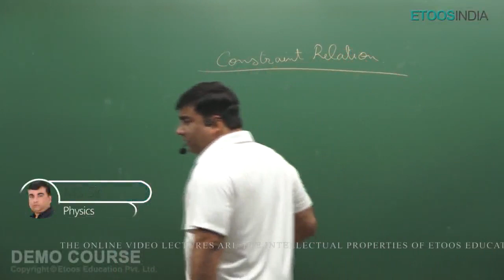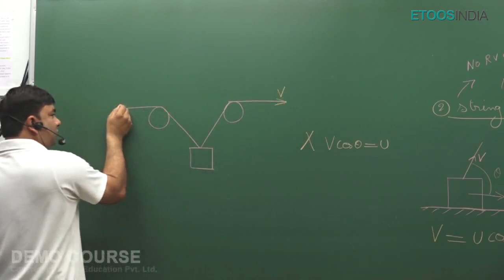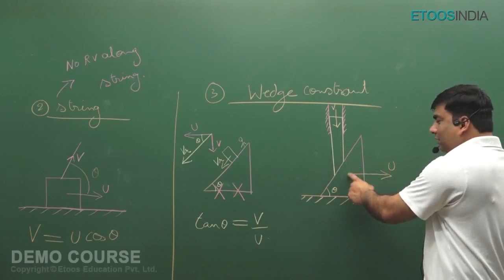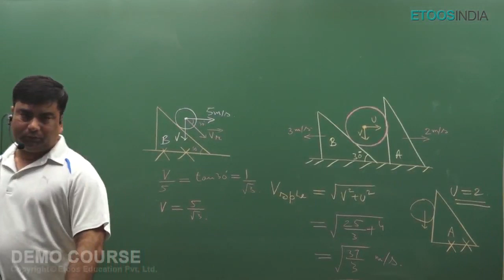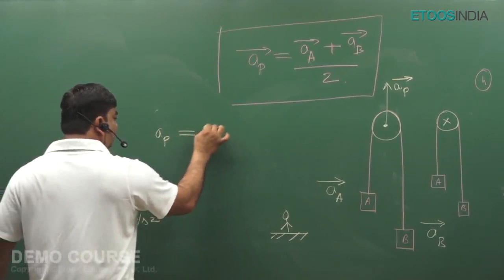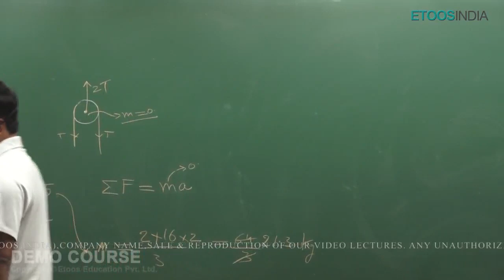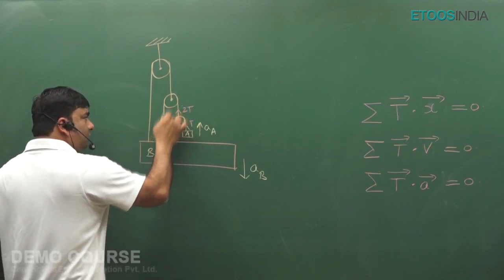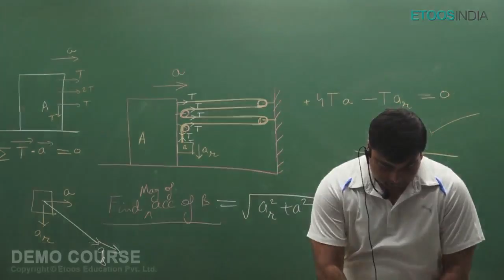Newton's Law of Motion | Rapid Revision Course For 🎯NEET 2020 by MS Sir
Newton's Law of Motion | Rapid Revision Course For NEET 2020 of Physics by Manish Sharma (MS Sir)  . MS Sir is known for his focused and simplified NEET teaching to bring to students an easy and analytical methodology towards NEET. Know more about MS Sir Course: